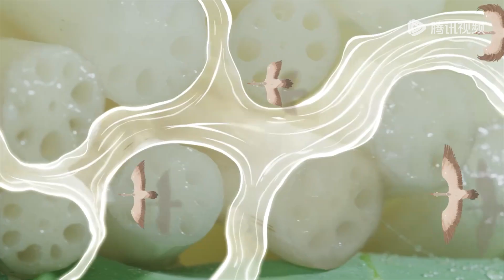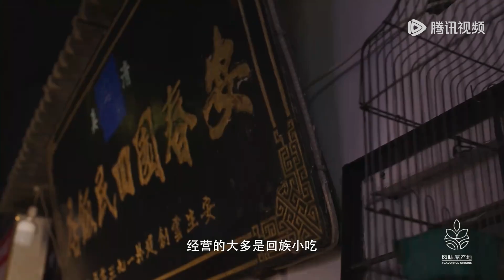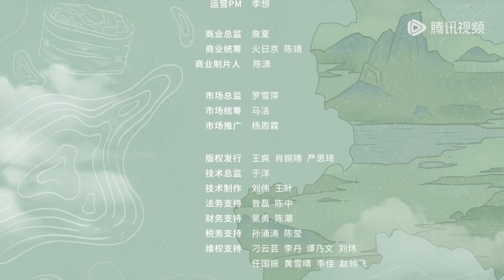【风味原产地·湖北】第2集：襄阳牛肉面 | 腾讯视频 - 纪录片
《风味原产地·湖北》是继风味原产地系列潮汕、云南、甘肃、贵阳后的第五部，该系列以食物为窗口，探寻中国各地丰富的物产，歌颂农耕与劳作，以美味为媒介，展示不同地区人们的生活理念。这是本系列首次涉及中国的中部地区——湖北，这里东西过渡、南北勾连，是中国大地的十字路口。便利的交通，带来快速的人口流通，从而形成具有融合性和包容性的风味。节目秉承一方水土养育一方人的理念，深度挖掘湖北原产食材中熟悉的部分，也将进一步展现不为大众所知的湖北。